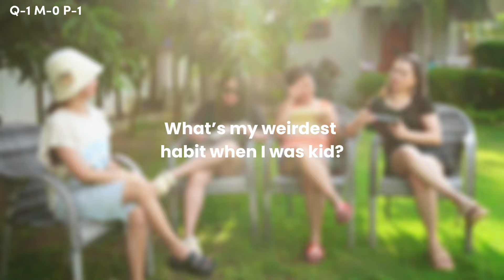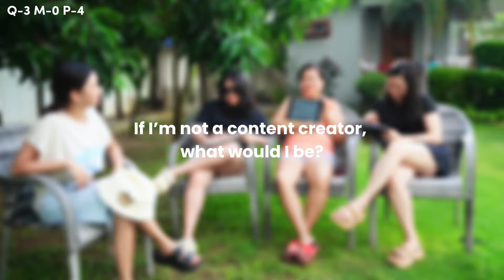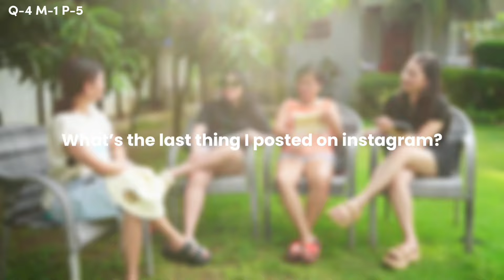The 'Who Knows Me Best' Challenge | Family of Girls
Hi! Today's video is about the "Who Knows Me Best: Girls Challenge!" I'm sorry if the video is a little sunny hahaha! Thank you for doing the challenge with me, Girls!